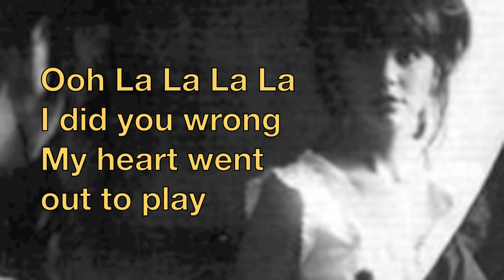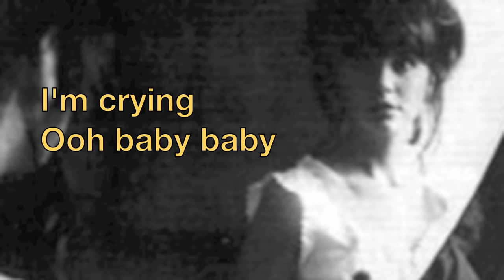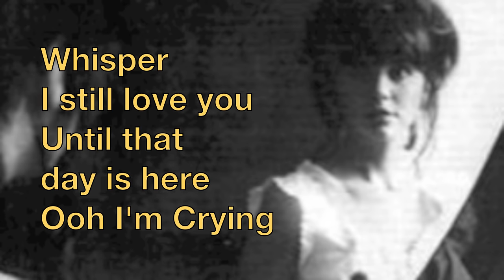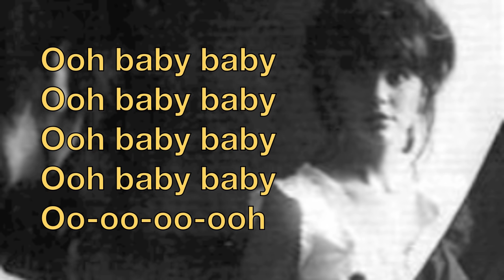Linda Ronstadt OOH Baby Baby Lyrics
In 1978 Rolling Stone magazine declared Ronstadt, "by far America's best-known female rock singer."She scored a third No. 1 album on the Billboard Album Chart -- unsurpassed by any female artist at this point in time -- Linda achieved a major hit single with "Ooh Baby Baby," with her rendition hitting all four major singles charts (Pop, AC, Country and R&B). Living in the USA was the first album by any recording act in music history to ship double-platinum (over 2 million advance copies).The album eventually sold 3 million U.S. copies.